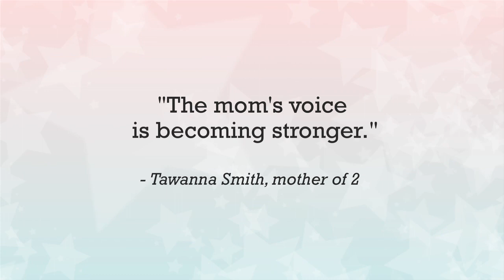Tawanna is a Mother and World Traveler - Moms Matter 2012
Tawanna Smith is a travel writer who is believes that, unlike people from other countries, Americans tend to prioritize race over national identity. She speaks with Lindsay about what issues she believes are important to African Americans in the 2012 Election, as well as what issues are important to her as a mother.

Behind the issues being debated by politicians are real moms and real families who will be affected by their policy decisions. Moms Matter 2012 aims to give voices to moms throughout the election cycle by making sure politicians hear from moms across the country.